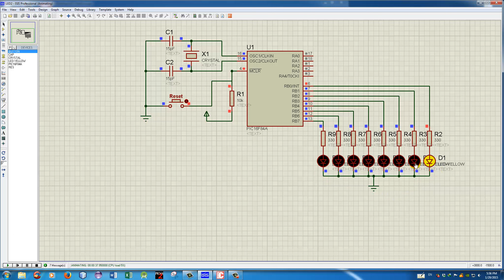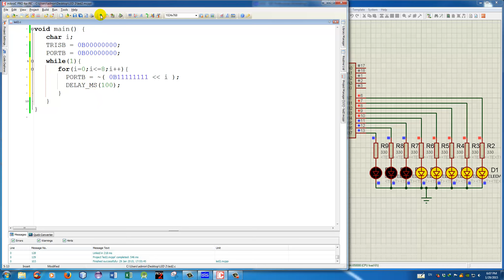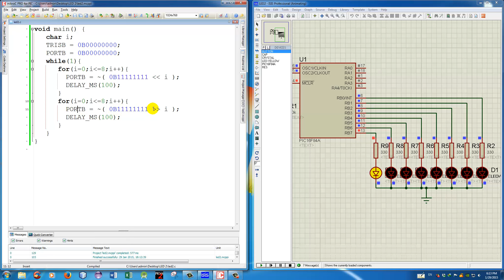Khmer Learn Microcontroller 6-Flashing LED with shift left shift right part2